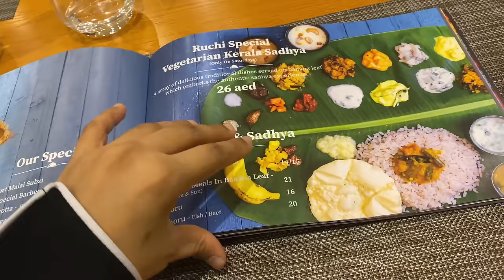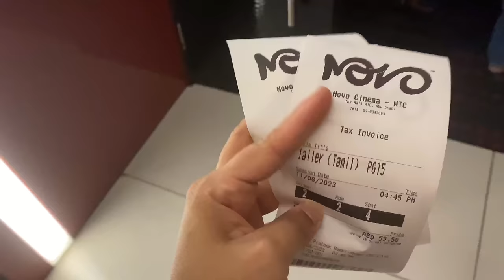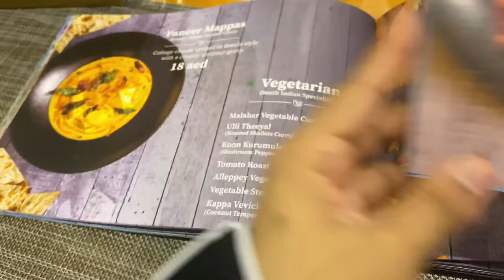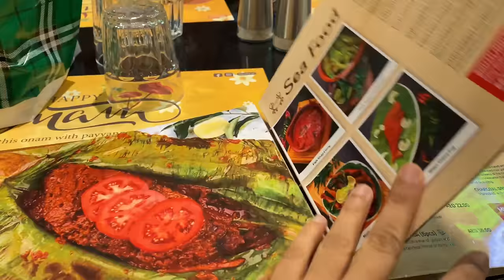Street shopping in Abudhabi / We are leaving the country / zulfia's recipes